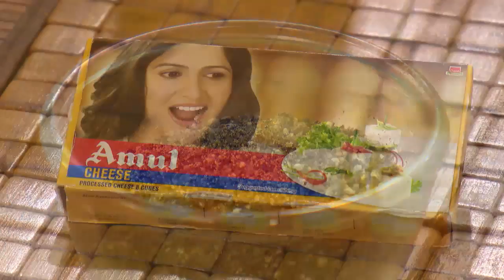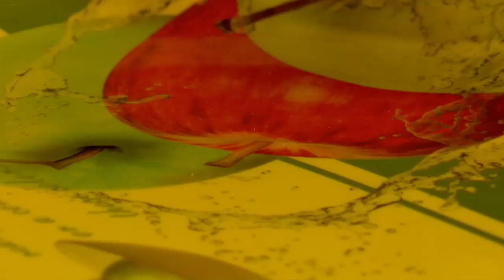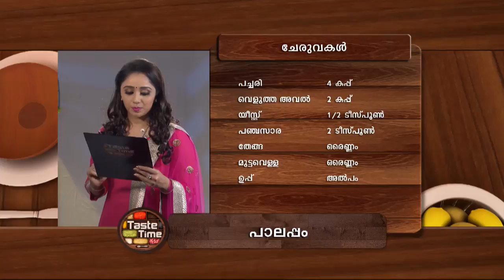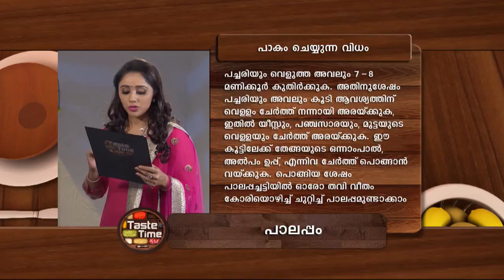STAR TASTE TIME 1243 TD 14 02 18 PLAIN